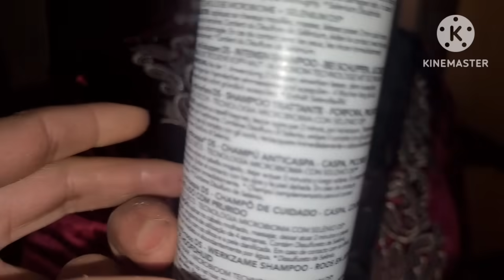حسبنا الله ونعم الوكيل 🙏بنتي مرضية ...وعائلتي خط أحمر ...😡🤫؟؟؟